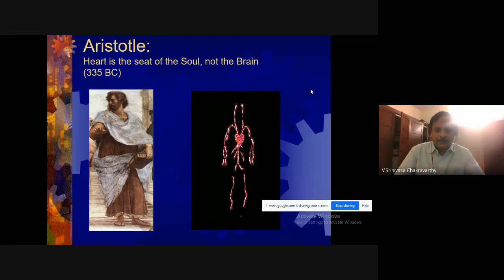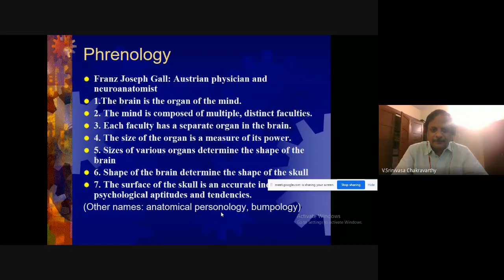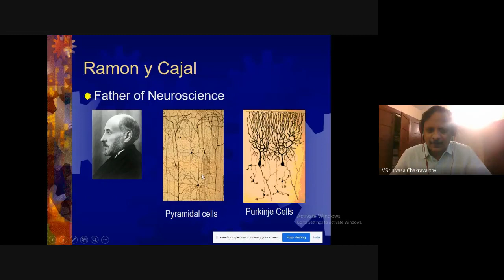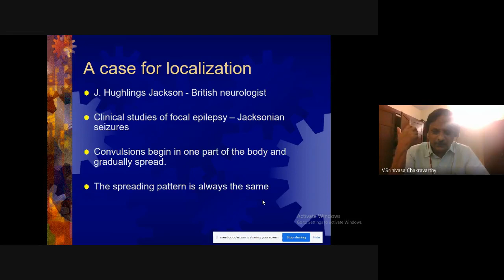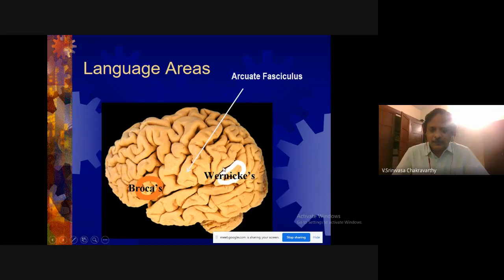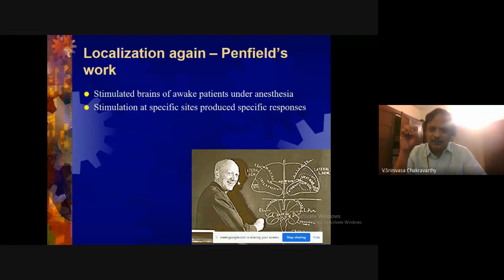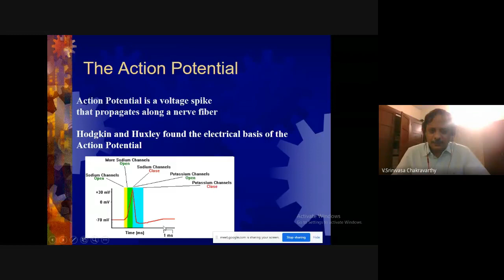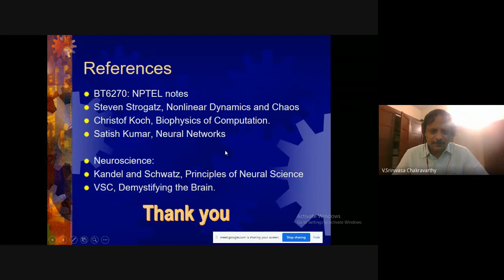2. BT6270 Computational Neuroscience - Background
This video discusses about various experimental studies conducted by Neuroscientists and how it contributed to the field of computational neuroscience.